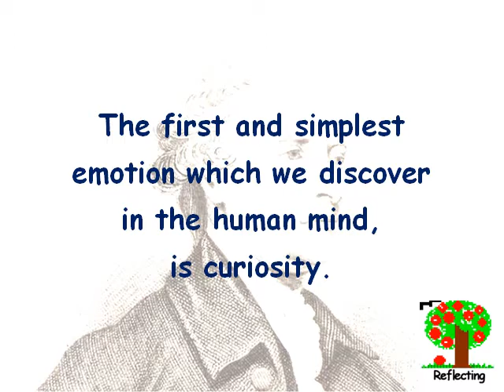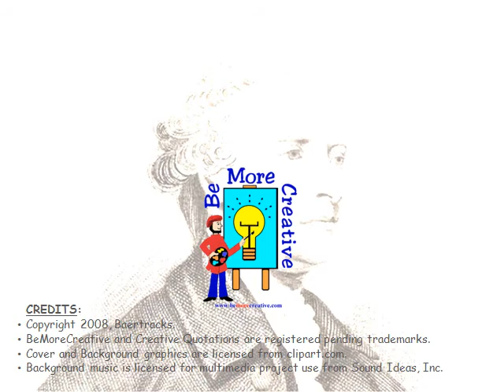Creative Quotations from Edmund Burke for Jan 12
A selection of quotations from Edmund Burke (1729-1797) to illustrate five components of the creative process. English statesman, orator and prominent political thinker. Born on Jan 12.